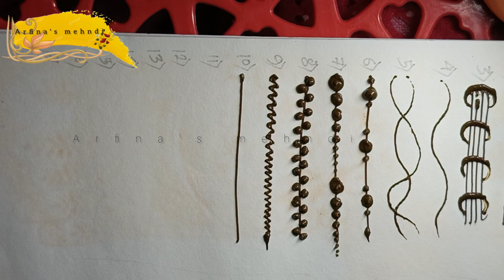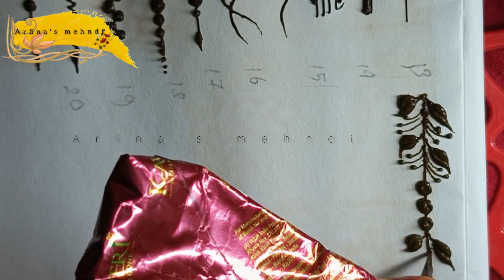How to draw lines with eliments || Top 20 important lines|| henna tutorial